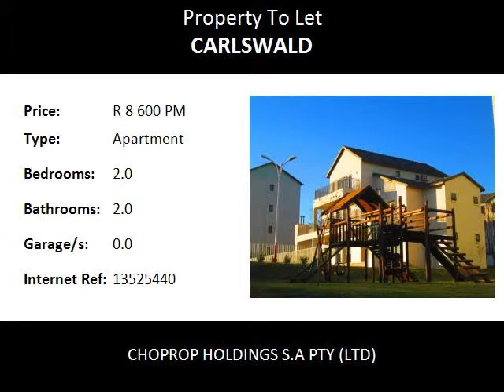2.0 Bedroom Apartment To Let in Carlswald, Midrand, South Africa for ZAR R 8 600 Per Month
Bedrooms: 2.0
Bathrooms: 2.0
Garages: 0.0
Price: R 8 600 Per Month

Property Description:

Midrand Carlswald
Modern Neat 2 Bed 2 Bath  Apartment To Rent At The West End, Carlswald, Midrand
This is a modern safe and very neat complex with lots on offer and close to all the amenities. This complex has a lot of extras on offer that include 24 hr security with controlled access and a lot of extras such as full fiber optic network coverage, integrated DSTV, clubhouse, swimming pool, gym, covered parking bays, and recreational room.

The unit comes with an open plan lounge area that opens onto a covered patio with a lovely view of the well manicured garden and neat environment. This is a stunning apartment with large bedrooms that come with fitted cupboards and carpeted floors (master bedroom en-suite, with full bath) while the second bath has shower, toilet and basin.

Beautiful kitchen with a medium size breakfast a nook that comes with extra cupboards. The kitchen has space for a  fridge and  under counter appliances. Stunning  finishing in all rooms.